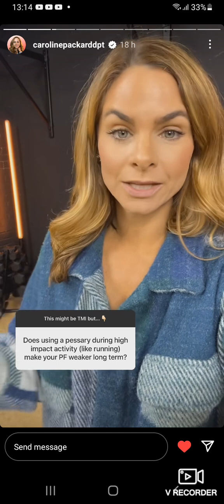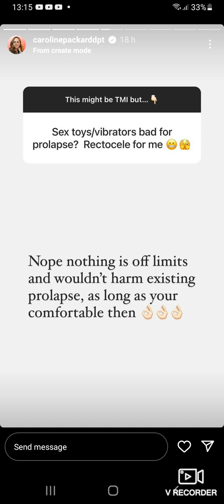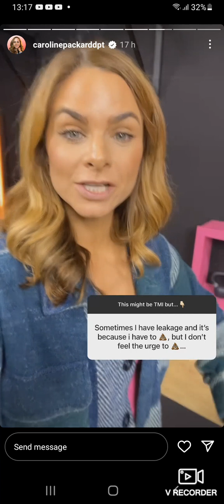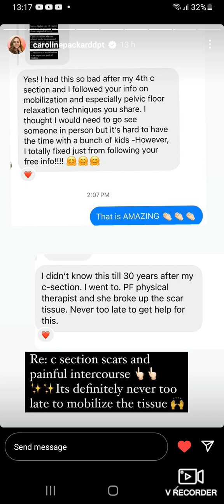Pelvic Health Queries